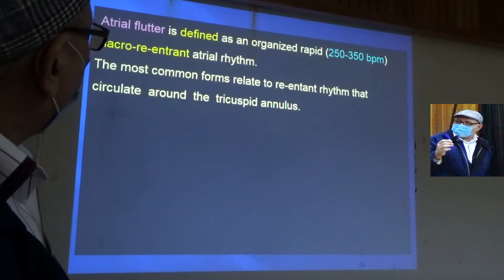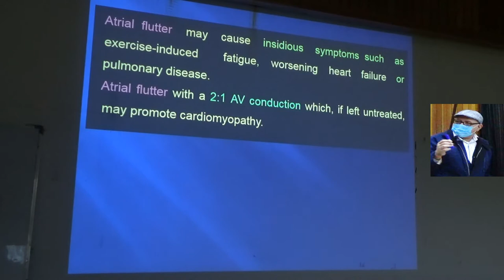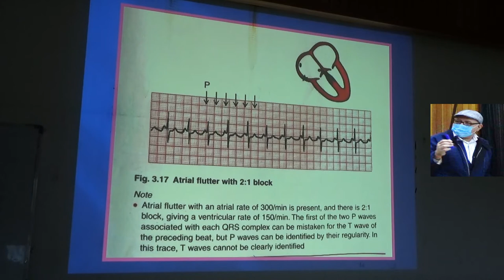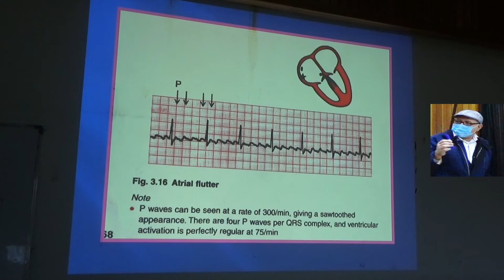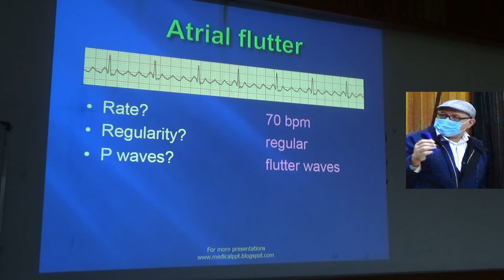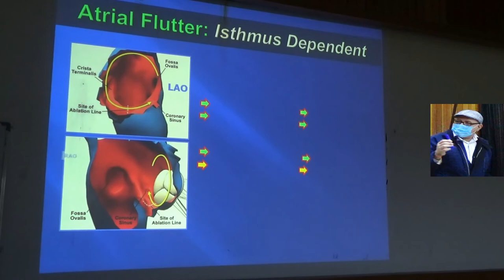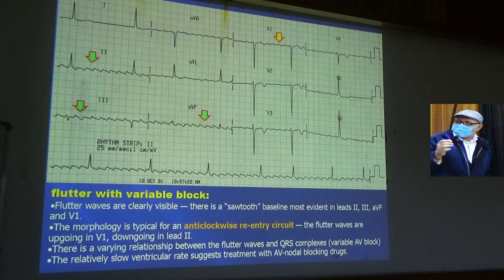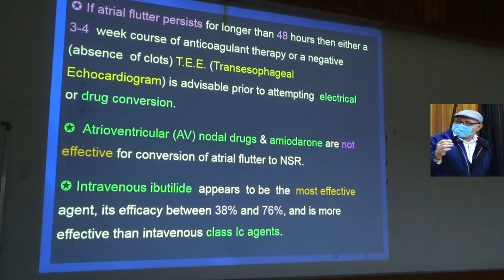Supraventricular Arrhythmias lecture 4 Atrial Flutter Dr Said Ahmed Almabrouk